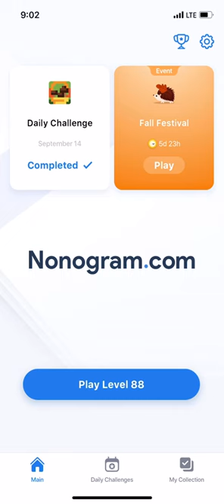Nonogram.com - Number Puzzle LEVEL 88